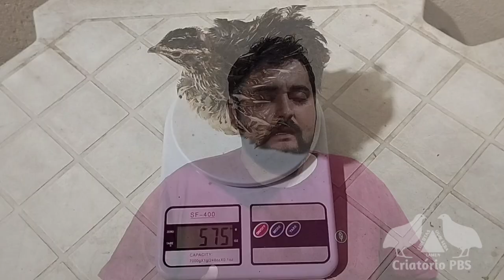Vou te explicar tudo sobre o peso da super codorna gigante | Não caia nessa lábia...😳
Você já conhece o e-book oficial do Criatório PBS?

⭐ Não perca mais tempo e venha conhecer a mais nova versão do nosso livro digital "Guia Prático do Criador de Codornas"! Com mais de 230 assuntos relacionados à criação de codornas, você terá em mãos um material completo e atualizado para se tornar um expert na área da coturnicultura.

Não deixe passar essa oportunidade de aprender com um conteúdo de qualidade e dar um upgrade na sua criação de codornas.

✅ E-book Oficial - Guia Prático do Criador de Codornas

✅ Comprar Ovos Férteis

.Criatório PBS.
Excelência em Qualidade!

Clique no link abaixo para acessar de maneira direta o WhatsApp do CRIATÓRIO PBS.

Criar codornas dá lucro? Como criar codorna? Criação de codorna, Como cuidar de codorna? Como chocar ovos férteis? Ovos férteis de codorna, Ovos galados de codorna, Guia Prático do Criador de Codornas, Criatório PBS, Como montar um criatório de codorna? Como viver da agricultura? Como viver do meio rural? Como viver da roça?